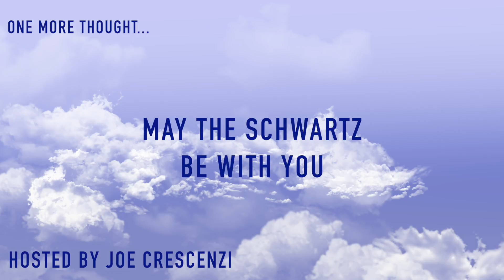What's a REAL Star Wars Fan? Idea of the day #287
Why do so many Star Wars fans make fun of the series?

Even though I'm a HUGE Star Wars fan, I often use my blog to poke fun at some of the strange plot holes and continuity problems in the films. On the surface, some people might wonder if that's because I'm not a "Real Fan", because a real fan wouldn't have anything negative to say about the films. The truth of the matter is only a REAL Star Wars fan would poke fun of the series as much as I do.

This is actually typical of a lot of the biggest fans of the series. Kevin Smith, for example, is one of the biggest Star Wars fans on the planet, yet some of his movies seem to poke fun of the movies. Why is that?
At the heart of it is one simple truth. Only a BIG FAN would care enough to notice all the little quirks in the first place.

Think about it. Would a casual fan even notice that Ben Kenobi doesn't recognize R2-D2 and C-3PO in the Original 1977 Star Wars, even though he spent a lot of time with them in the Prequels?... or notice that R2-D2 should've recognize Yoda in Empire Strikes Back, because they were together in the Prequels too?

Real fans get a bit nervous when a new installment comes out and hope they have another winner, but the bottom line is REAL Star Wars fans are just like sports fans. You boo from time to time when they drop the ball, but you cheer after each game and look forward to the next one.

This was featured as the December 24, 2016 Idea Of The Day.